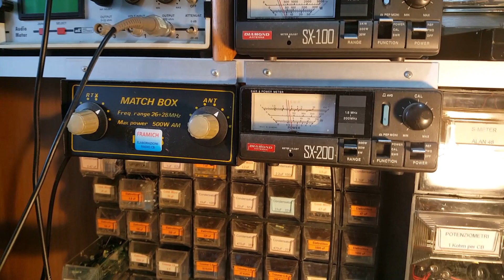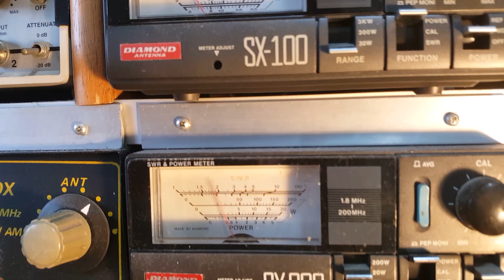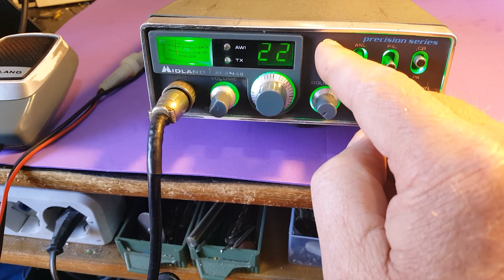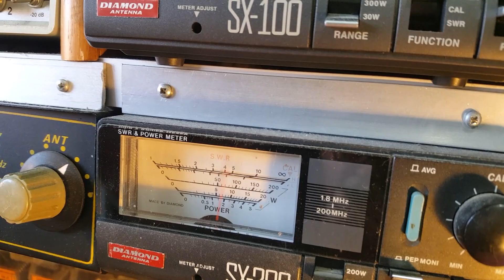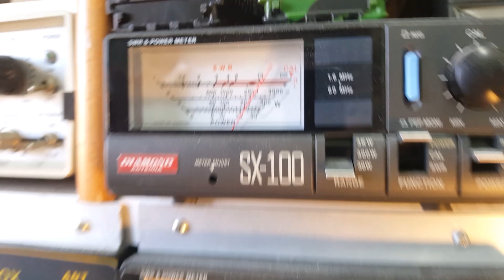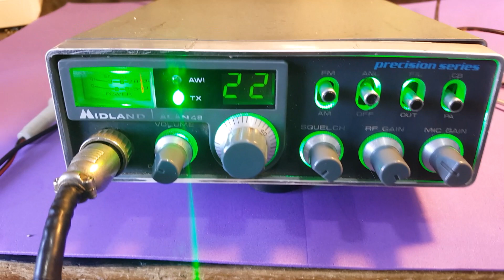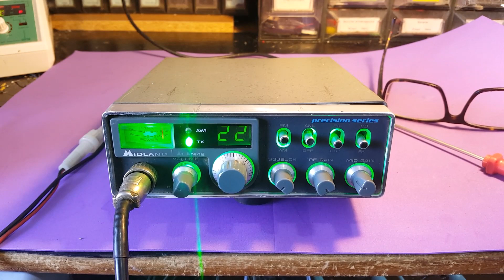Video Alan 48 di Alessandro di Porcari LU - Elaborato -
Elaborato con aumento potenza, con possibilità di minima e massima, incremento della modulazione, scheda per i 120 CH, scheda eco con incorporato il roger beep e illuminazione